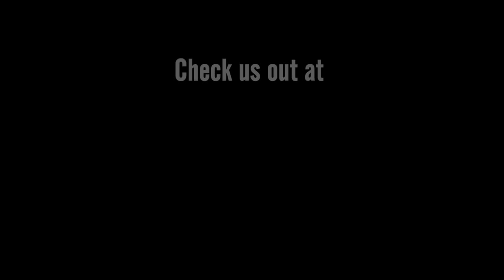Elliot Hoffman - Car Bomb - Bra-C-Ket/Hypnotic Worm - 8/16/2012